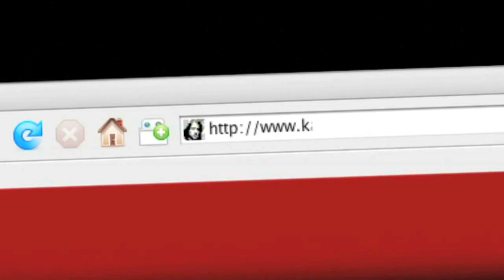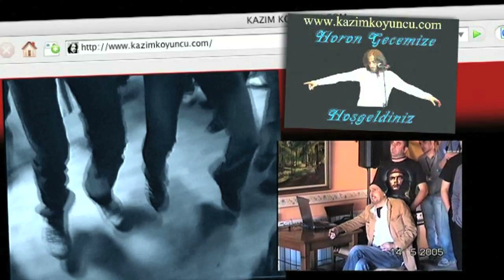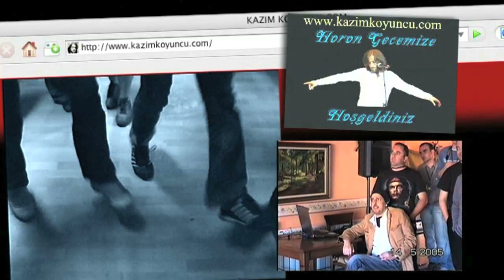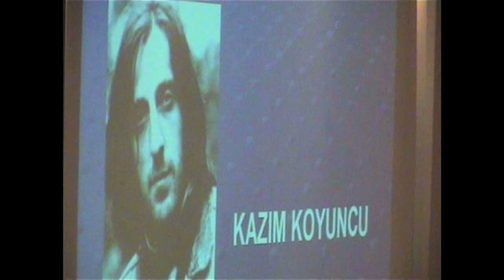Şarkılarla Geçtim Aranızdan - 11.Bölüm - Kazım Koyuncu Belgeseli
Ailesi ile hayat ve grup arkadaşlarının yardımı ve manevi desteğiyle yapılan, iki yıllık çalışmanın ürünü olan bu filmde, Kazım Koyuncu, 3.5 saat boyunca, hem çalıyor söylüyor hem de hayatını, müzikal macerasını ve içinde yaşadığımız sisteme itirazını anlatıyor. Onun kişiliğinin ve tavrının, çoğumuzun bildiğinden ve sandığından çok daha derin olduğunu göreceksiniz.

Yapım: Kalan - 2008
Kurgu, Tasarım, Kamera (2005 sonrası): Ümit Kıvanç